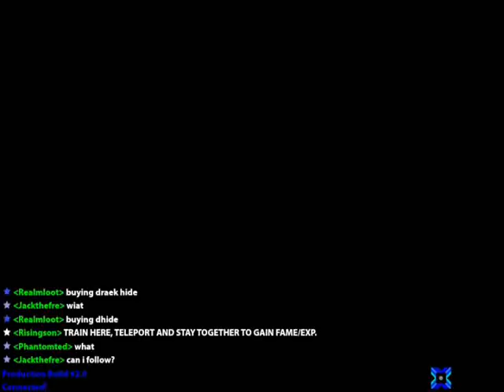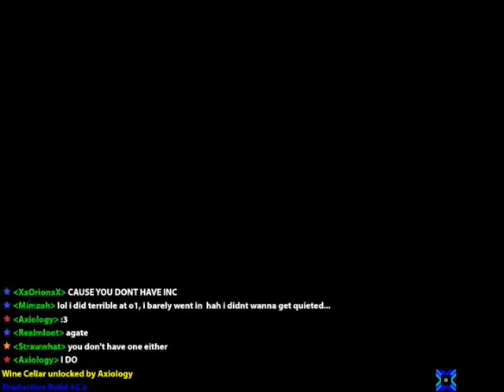Playing Priest.........Didn't do too well on oryx's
Song: Matrix & Futurebound ft. Luke Bingham - All I Know